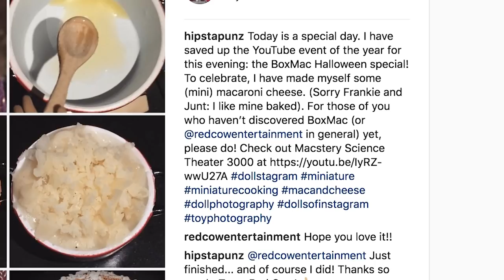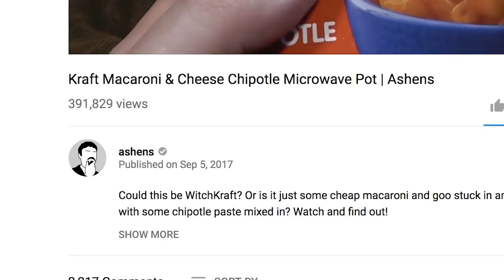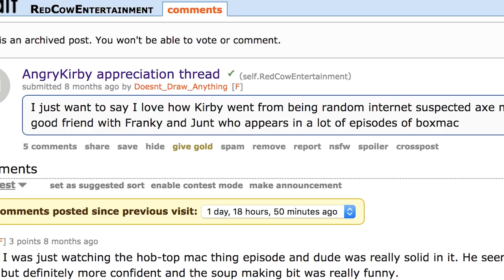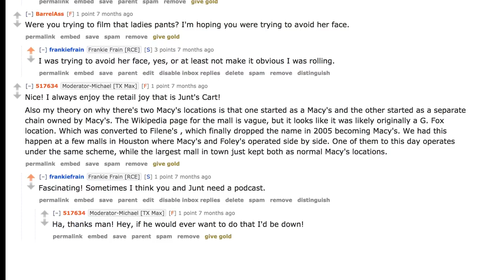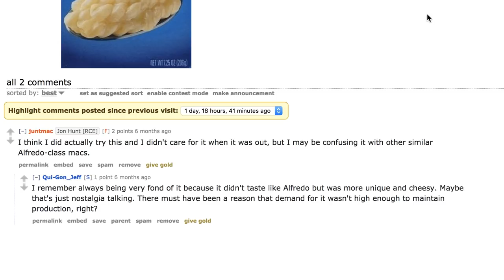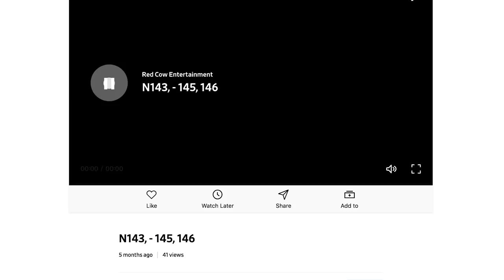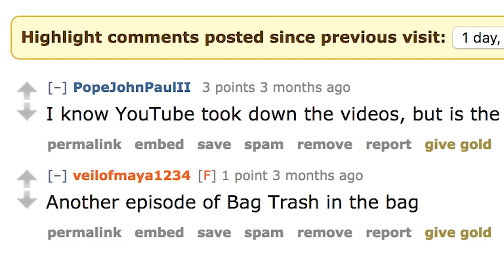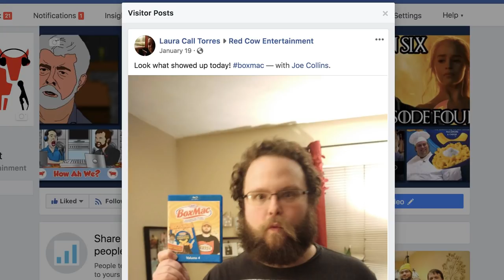BoxMac After Hours 11: Cute Anime Junt, Pastafina, and Mac Loafs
For the first time in almost a year, EJ, Frankie, and Junt sit down to review the RCE happenings on Instagram, Facebook, and Reddit!

BOXMAC!